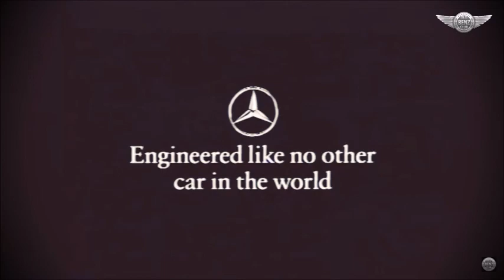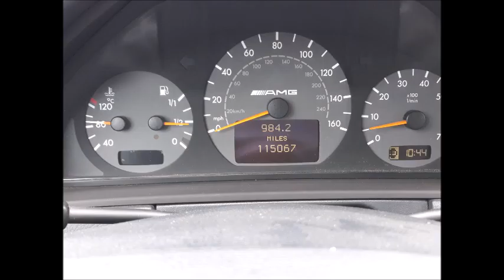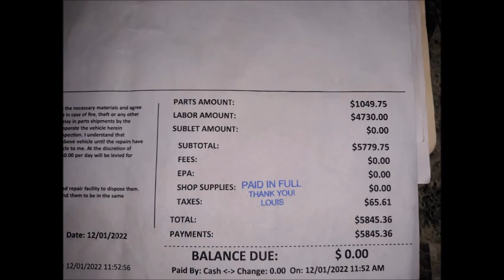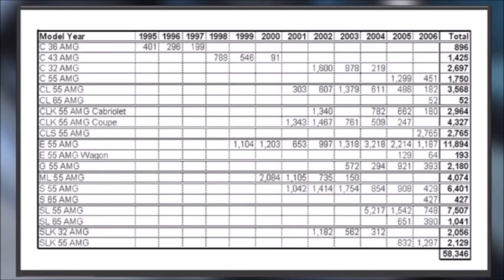(SOLD) 2002 E55 AMG MERCEDES-BENZ (W210)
SOLD

2002 E55 AMG Mercedes - Benz E-CLASS W210 Chassis - Last Year of Model

115,000 Original Miles (Mercedes of this era had bulletproof engines and transmissions).

V8 AMG Engine (Naturally Aspirated) 350 HP 390 Torque

ALL RUST REMOVED and GIVEN FLAWLESS PAINT JOB December 2022

Owned by Mercedes/AMG Enthusiast (owned 11 MB, 5 AMG)

Black on Black, AMG Exclusive Condor Leather, Stock 18'' AMG MonoBlock Wheels on Michelin Pilot Sports, H+R Lowering Springs, COMAND Unit w/ Navigation, Aux Connection in Glove Box, Maple Wood Trim, 1 Touch Power Windows, 1 Touch Tilt/Slide Glass Moonroof , Heated and Ventilated AMG Sport Seats with Power and Memory, Bose Premium Sound System, Leather AMG Sport Steering Wheel, HID Xenon Headlamps, Rain Sensing Mono Wiper, Blue Heat Insulating Glass, Rear Sunshade, Original Floor Mats(nearly impossible to find), Owners Manual and Booklets, 1 Chrome Key and 1 Spare Key, Full Size Spare Tire, Tool Kit, and Jack.

2022 Services - Full Transmission Service (Connectors, Gaskets, Fluid, Filter, etc.), Front Brakes and Rotors, Lower Ball Joint, 2 Oil Changes (Mobil1), All Rust removed and car repainted.

Jan 2020-Jan 2022 I lived in Florida and the car was kept covered indoors in long term storage but was driven every 6 months when I came back to Massachusetts for visits.

2019 Services - New Starter, Water Pump, Water Pump Pulley, Thermostat, Serpentine Belt, Belt Tensioner, and Idler Pulley.

I have spent over $10,000 maintaining this car since 2019. I have all receipts and documents.

Other Recent Services - Front and Rear Coil Springs, Front and Rear Sway Bar Link bushings, Drive Shaft Flex Disk, Spark Plugs, Cabin Filters, Valve Cover Gasket, Resealed Crank Case Breathers, and Engine Mounts

I bought this car in Spring 2019. The W210 E55 AMG has always been my dream car. I've owned 4 total and currently have 2 (I doubt you'll ever find someone who's owned 5). This is a Highway Monster German Muscle Car but at the same time its a Sleeper Sedan that flies under the radar. This car was owned for a long time by a Mercedes Technician and it was extremely well cared for and maintained properly. It looks and sounds incredible and feels super tight and strong.

These E55s are becoming more desired due to rarity. They only imported approx 600-1200 to North America each year 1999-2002. The 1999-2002 W210 AMG is going for high price$$$ on Bring a Trailer website. The nicer examples are now selling for $20k - $40K.